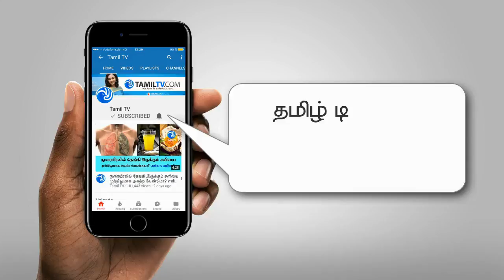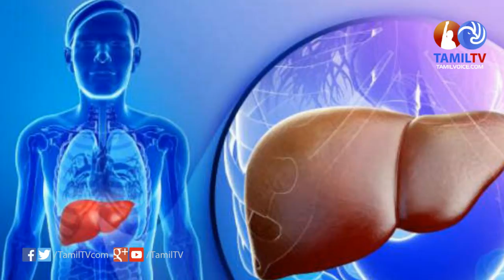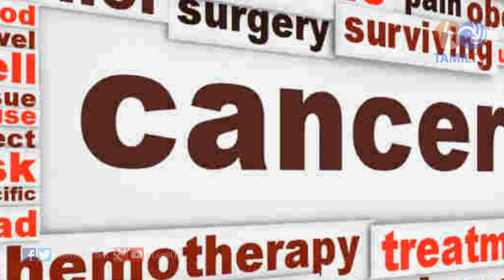ஒருவரது உடலில் இரும்புச்சத்து அளவுக்கு அதிகமானால் சந்திக்கும் பிரச்சனைகள்! - Tamil TV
Six Ways Excess Iron Can Kill You
ஒருவரது உடலில் இரும்புச்சத்து அளவுக்கு அதிகமானால் சந்திக்கும் பிரச்சனைகள்!